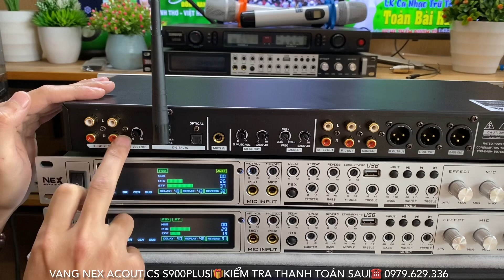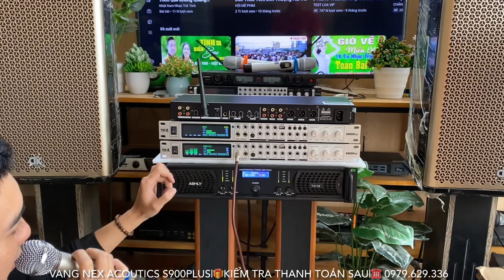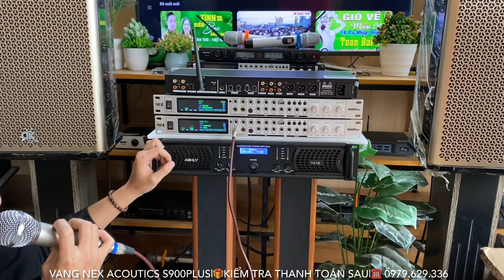Xả Vang Karaoke Mới Nhất 2023 Vang Nex S900Plus Full Tính Năng Giá Rẻ lh 0979.629.336